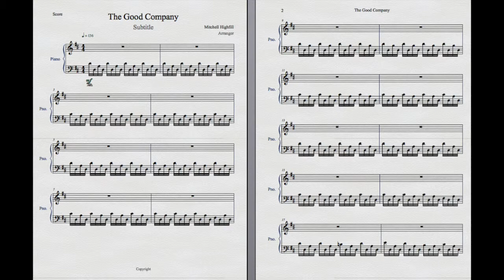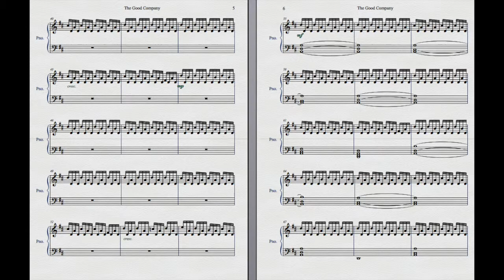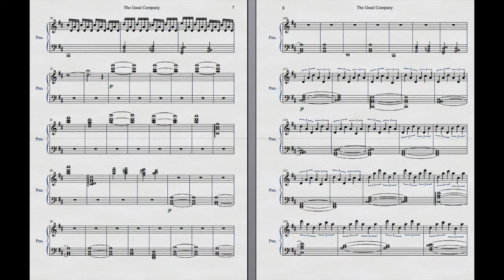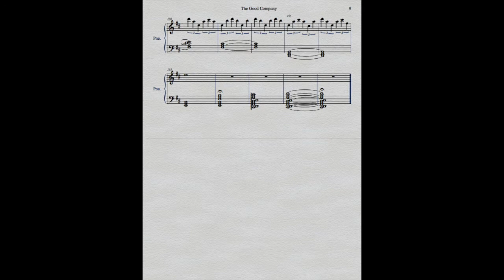The Good Company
Music composed and arranged by Mitchell Highfill

Instrument: Piano

Composed and arranged using Finale